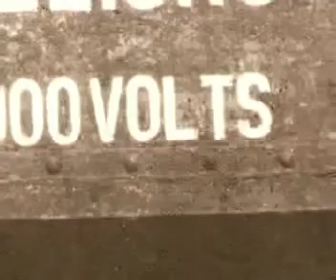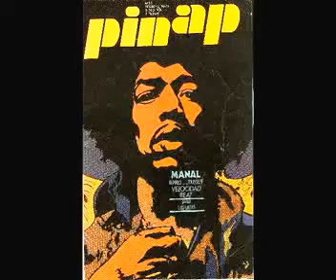Avellaneda Blues - Manal - en vivo en Obras (1980) - Videoclip oficial Gabispace 034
"AVELLANEDA BLUES", la canción más emblemática del TRIO MANAL, fue compuesta por Claudio Gabis y Javier Martinez para ser incluida en el primer LP del grupo (1970). Esta versión fue grabada en uno de los conciertos que ofrecieron en el estadio OBRAS de Buenos Aires, durante su reunión temporal en 1980. Dice Gabis: "La importancia de 'Avellaneda Blues' en el movimiento de rock argentino reside en que se trata de un blues que habla de lugares nuestros en nuestro idioma".
Alejandro Medina (bajo), Javier Martinez (batería y voz), Claudio Gabis (guitarra).

"Avellaneda Blues"
(Gabis-Martinez)

Vía muerta, calle con asfalto siempre destrozado.
Tren de carga, el humo y el hollín están por todos lados.
Hoy llovió y todavía está nublado.

Sur y aceite, barriles en el barro, galpón abandonado.
Charco sucio, el agua va pudriendo un zapato olvidado.
Un camión interrumpe el triste descampado.

Luz que muere, la fábrica parece un duende de hormigón
y la grúa, su lágrima de carga inclina sobre el dock.
Un amigo duerme cerca de un barco español.

Amanece, la avenida desierta pronto se agitará.
Y los obreros, fumando impacientes, a su trabajo van.
Sur, un trozo de este siglo, barrio industrial.